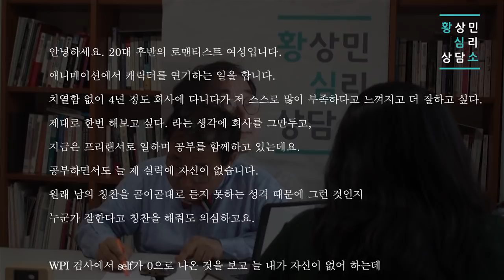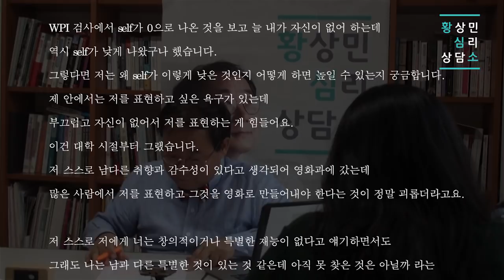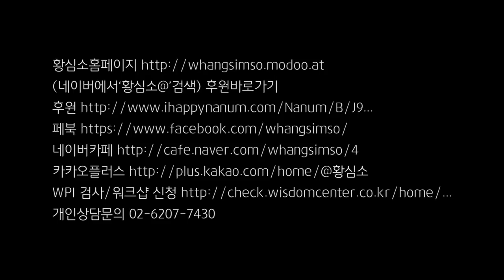S07E26 심리상담소: 내 속엔 내가 너무 많아~ 저는 어떤 사람인가요? (로맨-트러스트)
*사연 신청자 wpi 성향: 로맨-트러스트

황심소홈페이지 (네이버에서‘황심소@’검색)